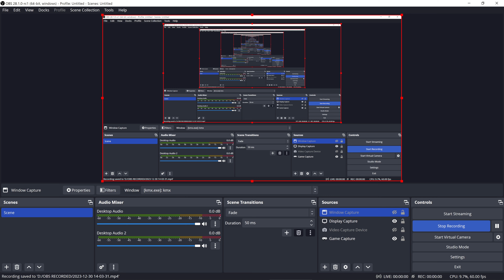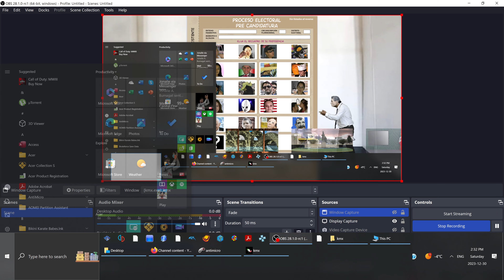Kombate Mexicano Elexiones (PC) GAMEPLAY PART 2 [4K]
Kombate Mexicano Elexiones

Developer

olinevir

Publisher

olinevir

Released

15 Sep, 2023

Kombate Mexicano Elexiones is a fighting game featuring digitized stereotyped character trying to win the presidency of Mexico

2D Fighter Satire Politics Realistic